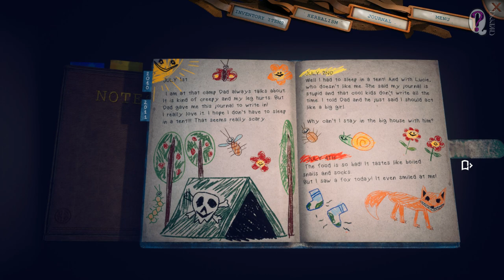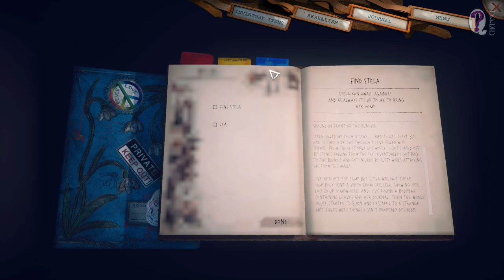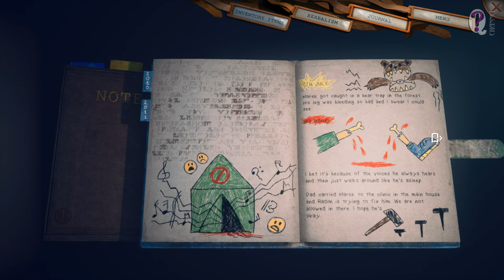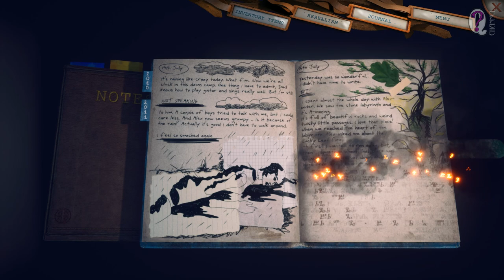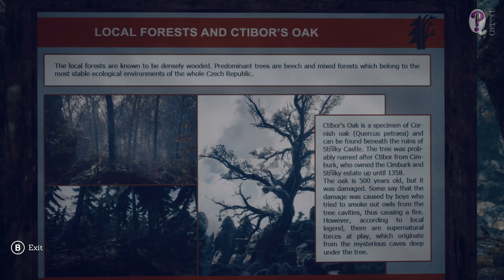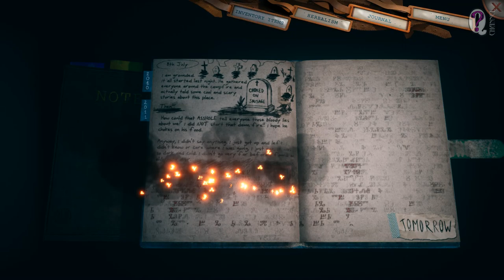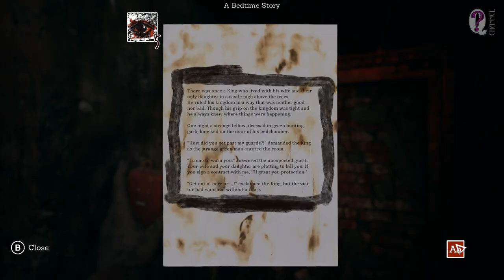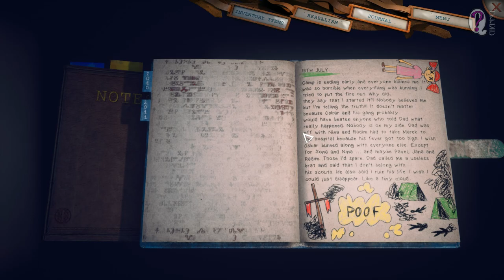Someday You'll Return || Full Walkthrough with All Collectibles. Chapters 4-5. No commentary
Let's continue to play through a very cute horror-quest game called "Someday You"ll Return" from the czech developers of J.U.L.I.A. (may be you remember this game). Inspite this's an indie game you'll be surprised pleasantly with very long gameplay (from 10 to 20 hours, or even more) with many features, lots of collectibles and achevements. We'll play 12 long chapters before we get the ending (I hope a good one ^-^). By the way, there're only 2 language localizations in the game: Czech and English.
Talking about collectibles there're very many of them in different categories: 20 discovered places, 12 guitar songs, 25 Scout Badges, 10 Myths&Legends, 11 Info boards, 10 QR codes, 13 Fairy Tales, 100 lerks (candy wrappers). Other than that a player's to find and collect different documents, photos and other info materials to know the story in details.

Here we go with the walkthrough of Chapters 4 "Wake Up!" &  5 "Lea" . Be attentive and don't forget to see all rememberings found in locations, because you never know whether they are available in further chapters.
I provide you with timecodes to collectibles for quick video search:
00:15:14 - Document 37 (Lea's Notebook)
00:16:39 - Lea's Map
00:17:21 - Lerks 26/100
00:17:50 - Lerks 27/100
00:18:33 - Lerks 28/100
00:19:07 - Lerks 29/100
00:19:40 - Scout Badges 12/25 (Lion Cubs 3)
00:20:21 - Lerks 30/100
00:20:44 - Info Boards 5/11
00:21:18 - Lerks 31/100
00:22:04 - Scout Badges 13/25 (Eaglets 3)
00:22:48 - Lerks 32/100
00:23:27 - Myths and Legends 7/10 (Document 38: Cimburk Castle Legend) + how and where to get a climbing hold
00:27:27 - Lerks 33/100
00:30:04 - Location 9/20 (Cimburk Castle)
00:32:48 - Lerks 34/100
00:34:55 - Guitar Songs 7/12 (#5)
00:36:13 - Document 39 (Mura Quest)
00:38:57 - searching for Rosy doll parts
00:39:12 - Lerks 35/100
00:47:30 - Scout Badges 14/25 (Shepherds 3)
00:49:06 - getting Rosy Doll
00:51:19 - a decrypted page from Stela's Diary (12th of July 2011)
00:53:05 - Lerks 36/100
00:53:40 - Lerks 37/100
00:54:05 - getting the key from the front door of the Castle
00:55:38 - repairing Rosy Doll
00:56:16 - QR Code 7/10 (Cimburk)
00:56:50 - Info Boards 6/11
00:58:12 - Lerks 38/100
00:58:43 - Lerks 39/100
00:59:43 - Lerks 40/100
01:00:03 - Lerks 41/100
01:00:55 - go back to the 1st (secret) enterence to Cimburk to take a climbing hold
01:01:44 - Scout Badges 15/25 (Eaglets 4)
01:03:55 - don't forget to take a climbing hold!
01:04:00 - Scout Badges 16/25 (Shepherds 2)
01:06:03 - Lerks 42/100 (a secret shortcut to Totem)
01:10:45 - Stela's remembering 1 (in the Church)
01:15:15 - Stela's remembering 2 (near the Totem)
01:18:04 - Lerks 43/100
01:18:54 - Lerks 44/100
01:21:26 - a decrypted page from Stela's Diary (16th of July 2015)
01:22:56 - Myths and Legends 8/10 (Document 40: Wraith of Ploucnice River)
01:24:02 - Stela's remembering 3 (near the old riverside house)
01:24:02 - Location 10/20 (Playground)
01:27:03 - Lerks 45/100
01:28:22 - Lerks 46/100
01:32:14 - Lerks 47/100
01:32:49 - Lerks 48/100
01:33:29 - a bug with an appearance of one of the lerks. we'll get it later
01:34:26 - Lerks 49/100
01:35:55 - Lerks 50/100
01:37:50 - Lerks 51/100
01:39:46 - Guitar Songs 8/12 (#11)
01:42:08 - Location 11/20 (Ctibor's Oak)
01:42:34 - Info Boards 7/11
01:44:37 - Lerks 52/100
01:45:14 - Location 12/20 (Clearing)
01:49:26 - Lerks 53/100
01:50:16 - Guitar Songs 9/12 (#6)
01:55:12 - Myths and Legends 9/10 (Document 41: Forgotten Legend). There's a bug: the document from the box does not appear as a collector's item. It'll be fixed up soon.
01:59:21 - Lerks 53/100 (a lerks from 01:33:29 which wasn't displayed)
02:00:50 - Scout Badges 17/25 (Eaglets 3)
02:02:17 - Stela's remembering 4 (on the Chapel road)
02:04:29 - The Bunker walkthrough
02:08:13 - Fairy Tale 1/13 (#3)
02:08:30 - a decrypted page from Stela's Diary (9th of July 2015)
02:08:40 - Lerks 55/100
02:11:21 - a decrypted page from Stela's Diary (8th of July 2015)
02:12:37 - Guitar Songs 10/12 (#8)
02:13:41 - Lerks 56/100
02:14:57 - Fairy Tale 2/13 (#1)
02:16:00 - Fairy Tale 3/13 (#5)
02:17:00 - Lerks 57/100
02:17:56 - Fairy Tale 4/13 (#6)
02:23:14 - Lerks 58/100
02:25:05 - using an amulet (Lea's necklace). Listening 1
02:27:23 - a decrypted page from Stela's Diary (15th of July 2011)
02:31:23 - closing up gas valves
02:37:01 - Lerks 59/100
02:38:58 - Location 13/20 (Karst Caves)
02:40:20 - Lerks 60/100
02:43:27 - Info Boards 8/11
02:44:13 - QR Code 8/10 (Moravian Karst)
02:45:04 - Lerks 61/100
02:46:30 - Lerks 62/100
02:50:01 - how to defeat The Beast
02:54:49 - Lerks 63/100
03:01:29 - Myths and Legends 10/10 (Document 42: Boots of Bread Legend). Positions 7, 10 (I found the doc in chapter 3) are empty because of a bug.
03:03:21 - Scout Badges 18/25 (Eaglets 5).